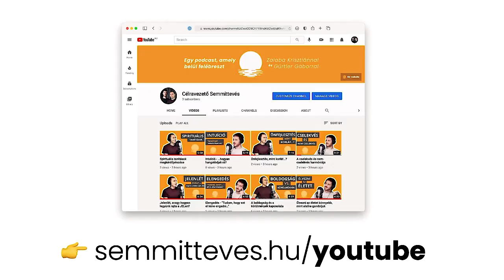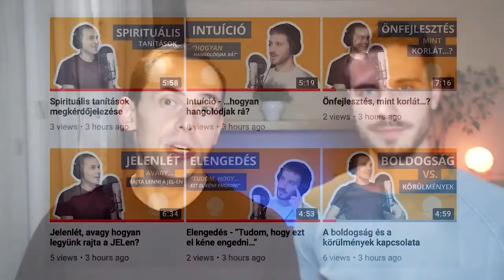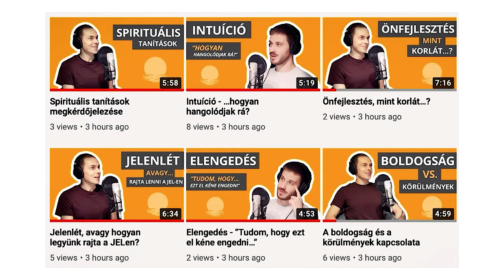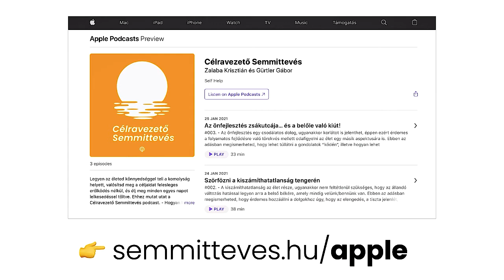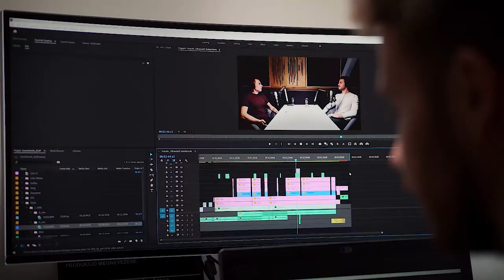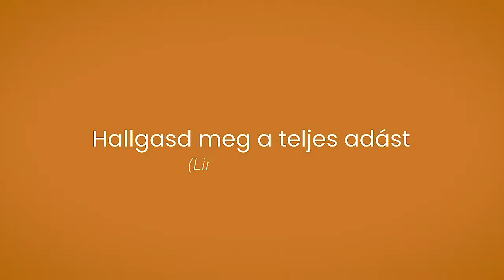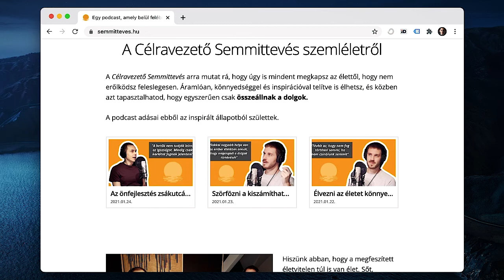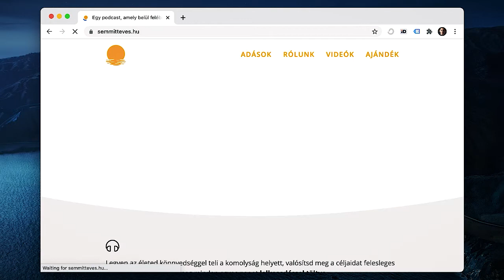A Podcast indítása - Ilyen volt a Launch Party! 🔥🎤🚀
Az új magyar podcast indítása - a Célravezető Semmittevés - egy örömteli esemény volt számunkra, amelyet egy élő közvetítéssel ünnepeltünk meg! 🚀

Meghívtuk a barátainkat, és meséltünk arról, hogyan született meg az egész, miket tapasztaltunk meg a podcast készítése alatt, illetve bemutattuk annak minden elemét - köztük a YouTube csatornát és az új weboldalt is. 🎉

Érdemes végignézni a Launch Party videóját, ugyanakkor ha csak belenéztél, akkor a lenti szekciók segítenek, hogy mikor miről van szó:

0:00 Beköszönés és felvezetés
6:55 A podcast ötletének megjelenése
19:46 Bemutatkozik az új magyar podcast
36:28 Hol hallgathatók az új podcast adások?
42:13 Betekintés az egyik videóba
52:27 Bemutatjuk az új weboldalt
1:01:51 Hopp, itt egy vegán csokitorta!
1:07:28 Tervek a folytatáshoz